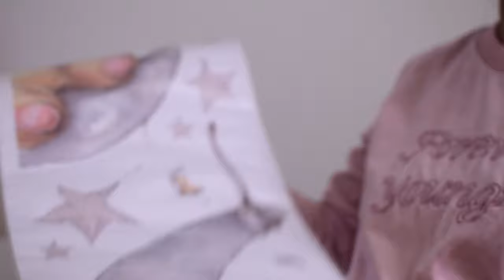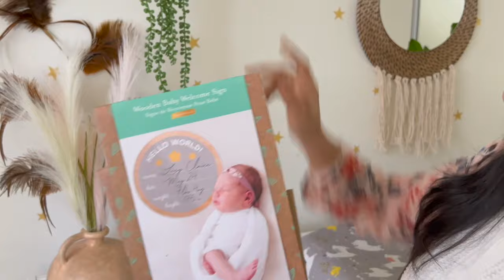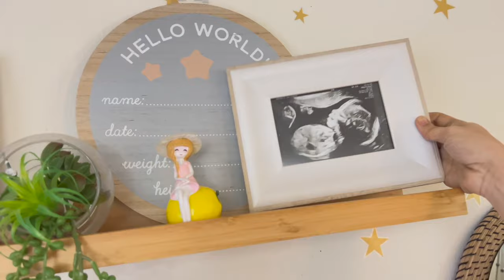అమెరికా లో మా BABY GIRL'S NURSERY TOUR | DIY IKEA CRIB, DRESSER BOHO STYLE | Nursery on a budget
Heloo..If you are new to my channel
My name is Sahitya & I am from California, America.
It's all about OUR BABY GIRL'S NURSERY TOUR.
Instagram: I'm on Instagram as Sahitya Indukuri to follow my photos and videos.
Used Furniture links :

Crib : @IKEAUSA

It shows unavailable sometimes, but when you click on notify me down. You ll get a notification once its back to stock. Thats what i did.🙂
Dresser : ikea
Crib matress - ikea
Curtains :ikea

Leather Dresser Knobs (Brown) : @AmazonUSAyourfashionyourchoice
Wood legs :
Yellow Canopy :
Crib Skirt :
Diaper changing pad:
Wall stickers :@sheinfashion933
Bear wall sticker : shein
1pc Artificial Decoration Reed: shein